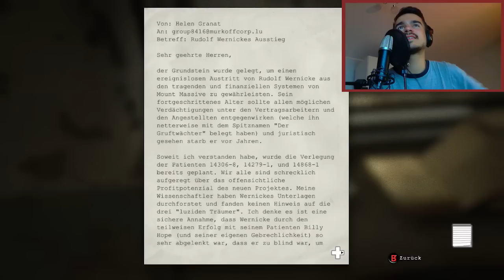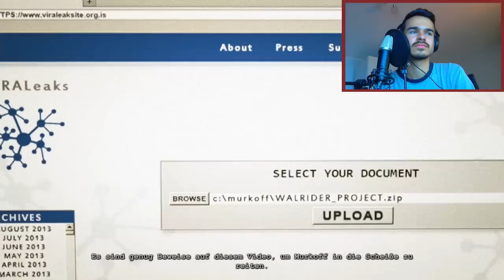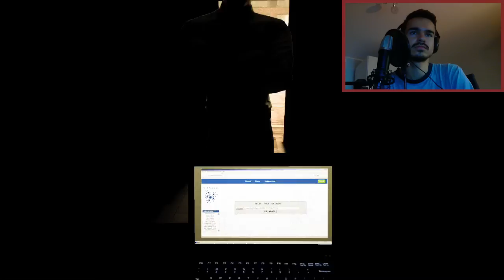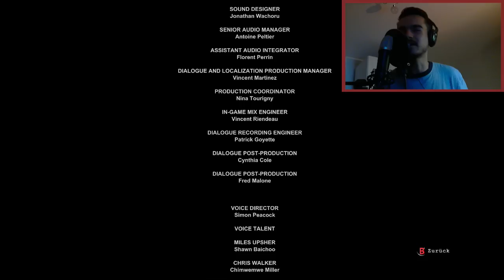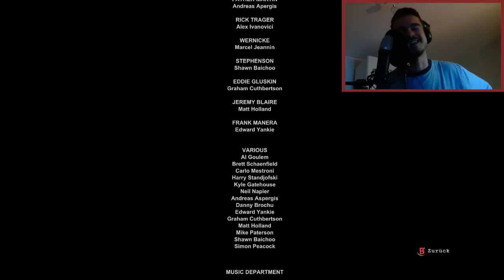OUTLAST WHISTLEBLOWER 2.0 : Let's Play #8 [FACECAM] - DAS GROßE FINALE !!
Viel Spaß mit dem 8. Outlast Whistleblower 2 Lets Play Freunde. Wir wagen uns zum 2. mal an Outlast Whistleblower ran aber diesmal mit dem Headset. Diese Jumpscares sind einfach nur zu krank. Heute gibt es das große Finale. Schreibt mir weitere Horrorspiele in die Kommentare die ihr gerne sehen möchtet.